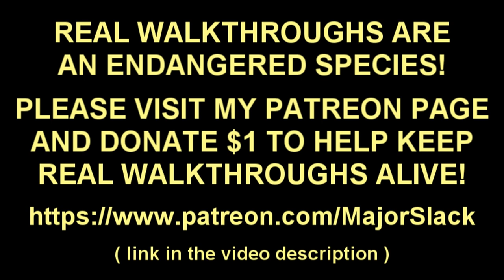Skyrim Necromage Vampire Build Walkthrough Part 32: Deathbell Re-Up & the Silver Ingot Heist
Here's a complete walkthrough showing how to create a ridiculously powerful Necromage Vampire build. Played on Skyrim Special Edition, Legendary difficulty, starting from a new game and featuring smart gameplay and informative commentary. (Not a blind playthrough!)